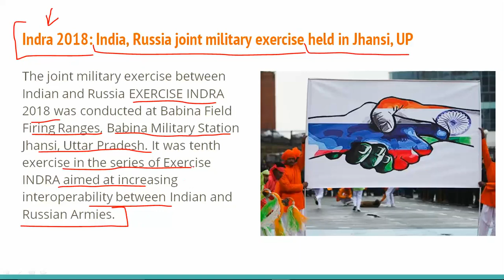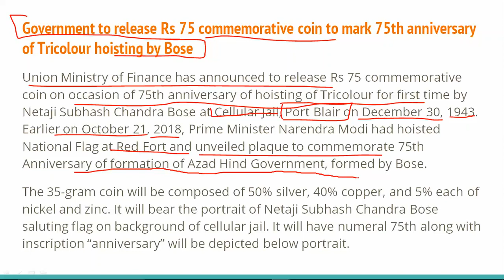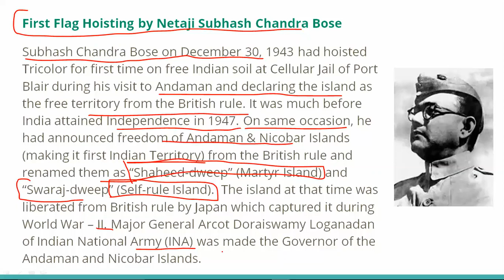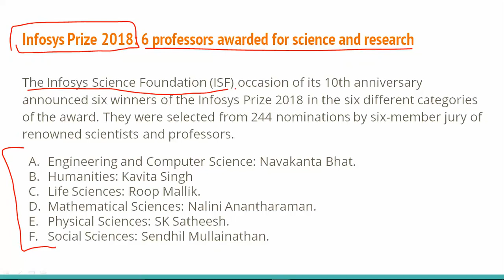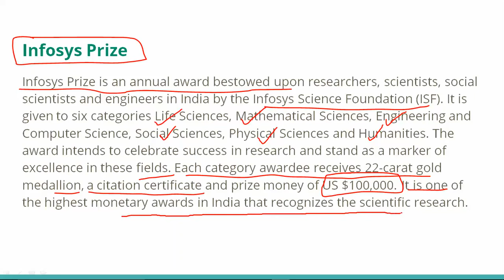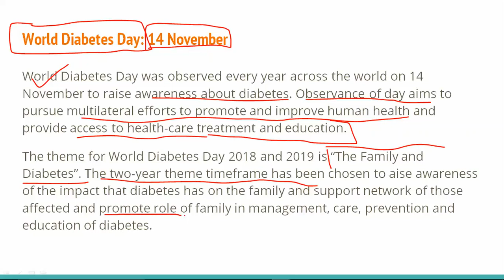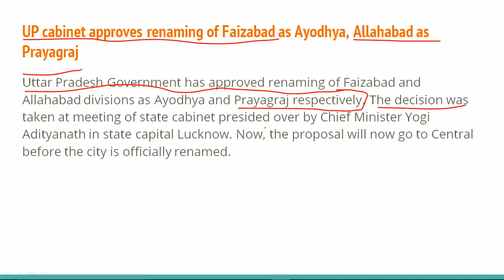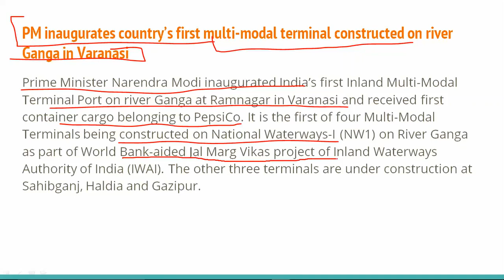14+15 November 2018 I Daily Current Affairs News in English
Indra 2018: India, Russia joint military exercise held in Jhansi, UP
Government launches LEAP and ARPIT programmes for higher education faculty
Government to release Rs 75 commemorative coin to mark 75th anniversary of Tricolour hoisting by Bose
First Flag Hoisting by Netaji Subhash Chandra Bose
Infosys Prize 2018: 6 professors awarded for science and research
World Diabetes Day: 14 November
38th India International Trade Fair (IITF) held at Pragati Maidan in New Delhi
UP cabinet approves renaming of Faizabad as Ayodhya, Allahabad as Prayagraj
PM inaugurates country’s first multi-modal terminal constructed on river Ganga in Varanasi